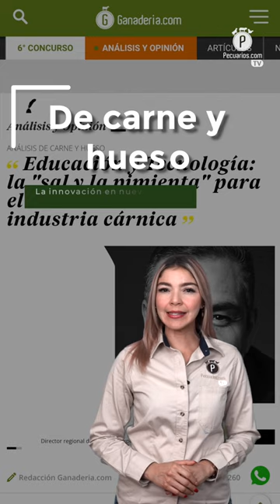Pecuarios TV: Las breves del sector ganadero - 02 Agoto 2024